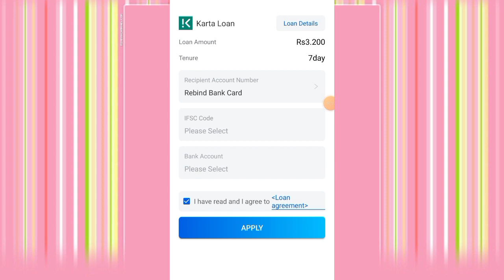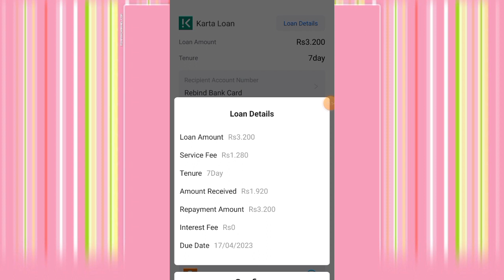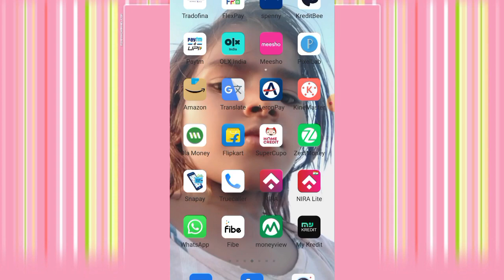Smart credit Rs,3200 credit limit instant loan de Raha he 0% interest rate live details in hindi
Lazypay pay later Rs,2200-/ credit limit 100% Use karne ka New good update launch real full details

Candy Cash Local Master Rs,3744 Loan amount Instant milega sirf adhar card no 0% interest rate

New launch personal loan RBI Register Rs,2500-/ Credit limit instant 100% live Apply process

Adiopay New pay later Rs,15K credit limit Instant milega 0% intrest rate live apply full process

Candy cash Rs4000 loan Instant milega without income proof without bank statement 100% live apply

IBL Financial Rs,2300 loan amount instant access without income proof 100% real information

Auto money loan Rs,3500 Ka personal loan immediately pass low interest live proof full det

Queries 💰
loan app

Instagram.com/shelendra8795

important notice..